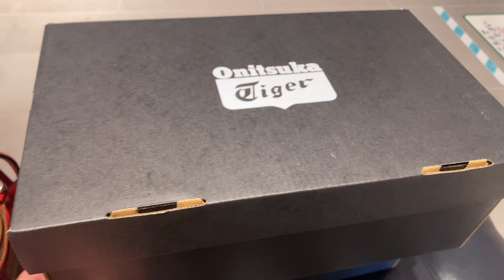🐅ONITSUKA TIGER DELEGATION EX (champaigne)